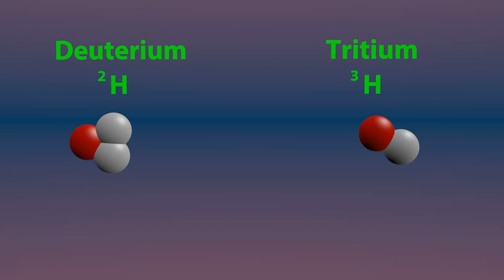Nuclear fusion - animated 3d program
In nuclear physics, nuclear fusion is a nuclear reaction in which two or more atomic nuclei come very close and then collide at a very high speed and join to form a new nucleus. During this process, matter is not conserved because some of the matter of the fusing nuclei is converted to photons (energy). Fusion is the process that powers active or "main sequence" stars.